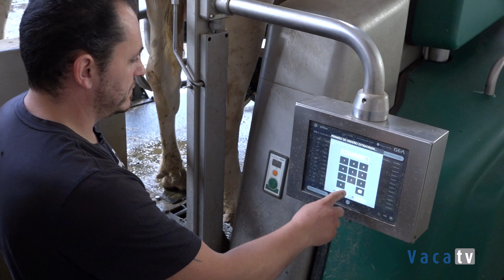Priorizar el bienestar de las vacas, pero también el de los ganaderos con los robots GEA